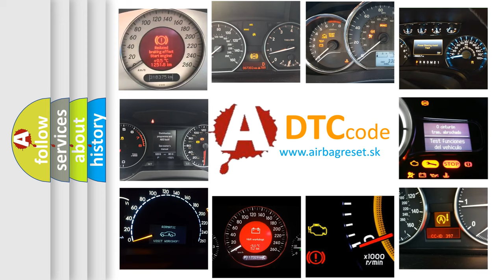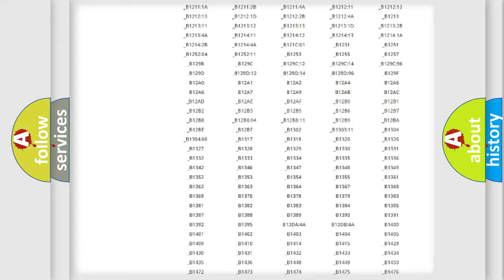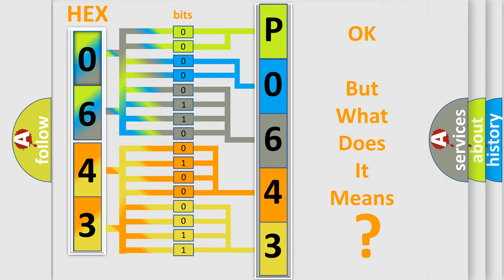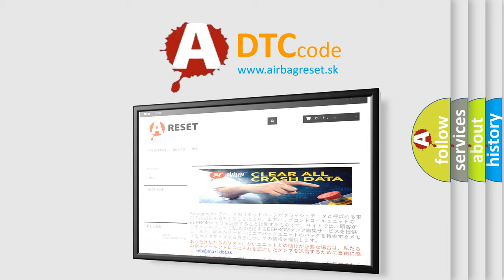DTC Mercedes-Benz P0643 Short Explanation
Contents:
0:21 Basic DTC analysis according to OBD2 protocol standard.
1:48 Insight into programming
2:58 A diagnostically understandable description of the Diagnostic Trouble Code
3:05 Basic error definition

Make:
Mercedes Benz
Code:
P0643
Definition:
Rollover Crash - No Subtype Information
Description: